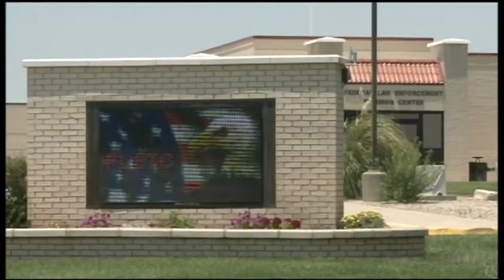NM immigrant detention center only for families